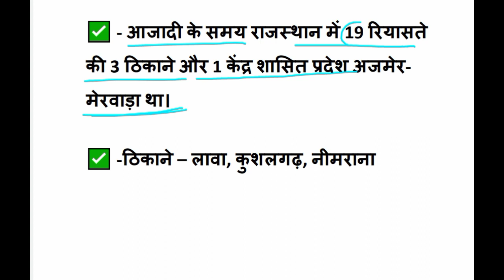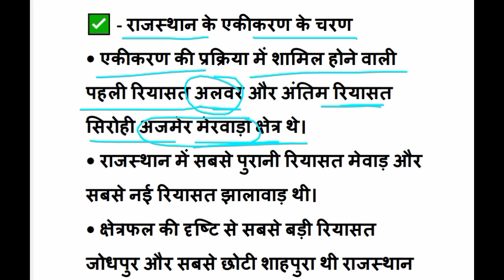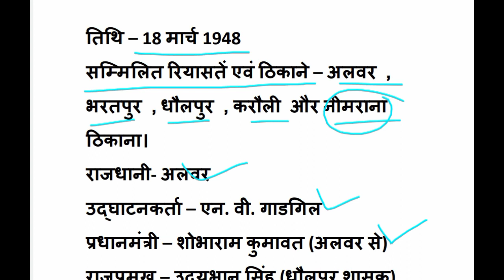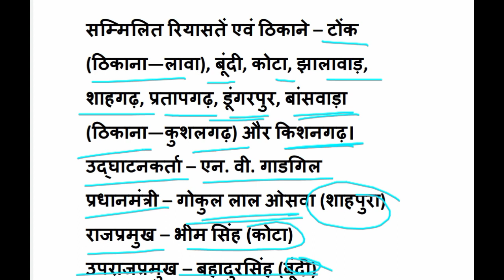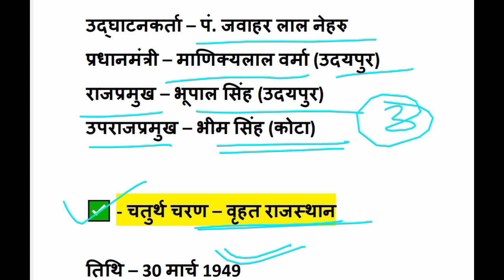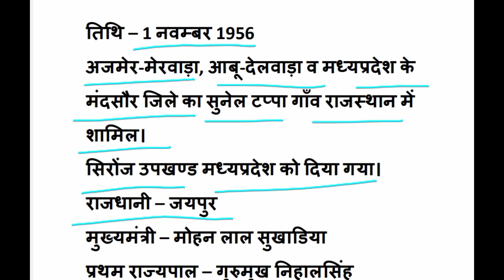rajasthan akkikaran 7 stage important for exam ll